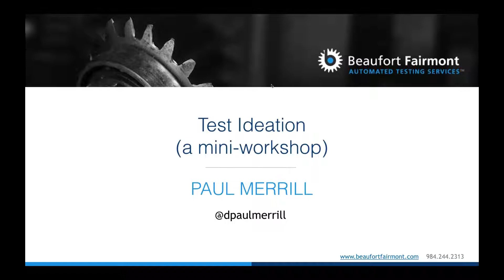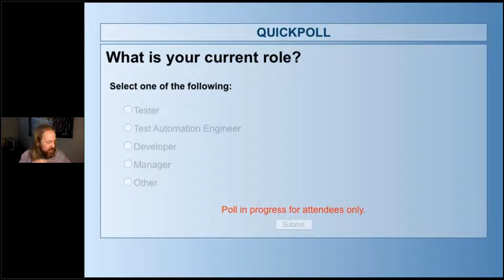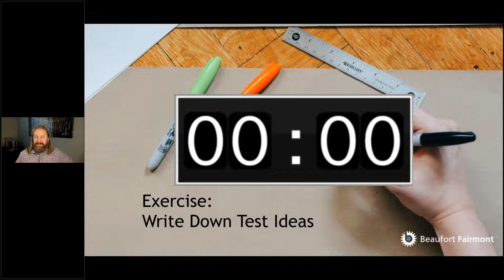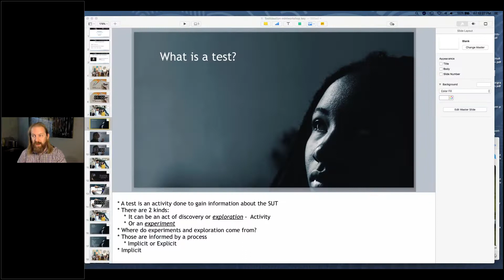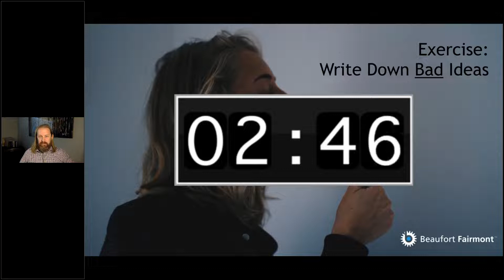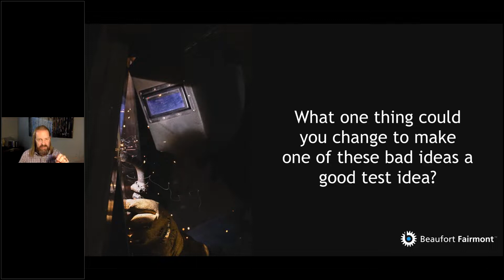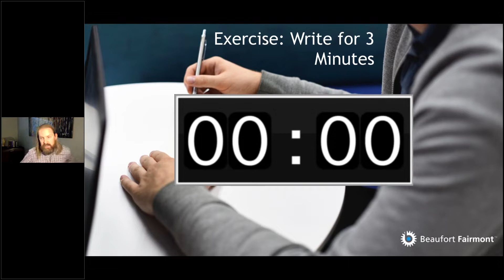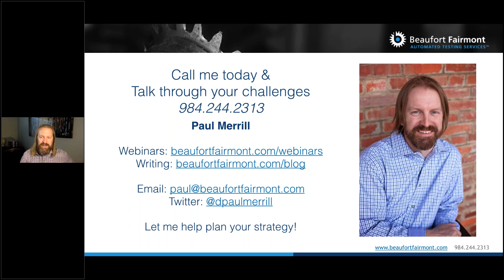The Art of Test Ideation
Do you want to continuously improve as a tester or automation engineer? Over the last few years, Beaufort Fairmont founder, Paul Merrill, has noticed an area for potential improvement for many testers: how we create ideas for tests (test cases).

Paul believes that testing is both an analytical and a creative activity. Across many conferences and workshops Paul has noticed that the creative aspect tends to challenge many testers.

Join us for this mini-workshop. Once again, bring your whiteboard markers, reserve a conference room for your team, order lunch (or breakfast on the west coast), and be ready to share your experiences as we walk through several exercises together to help your team create more test ideas faster and end up covering more of the application in less time!